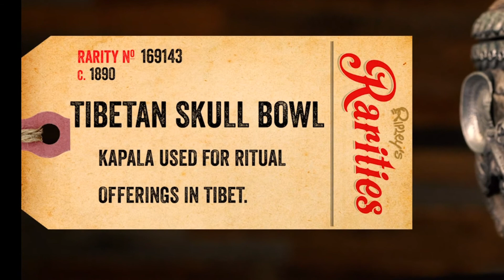❌ IL MISTERO DEL TESCHIO SCOLPITO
📍 Nel 2011 viene venduto da un antiquario di Vienna un antico teschio scolpito, probabilmente tibetano. Nessuno riesce a dare una risposta ai tanti quesiti attorno a questa reliquia.

🟩 🟩 IL MIO LIBRO 🟩 🟩 :